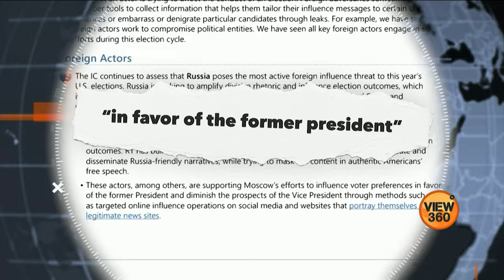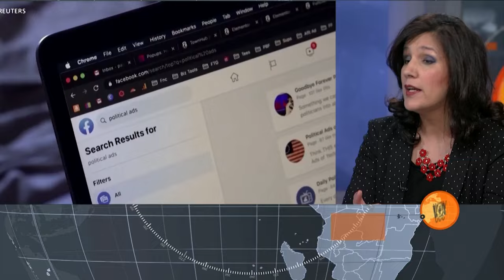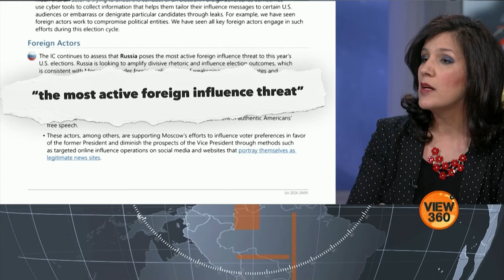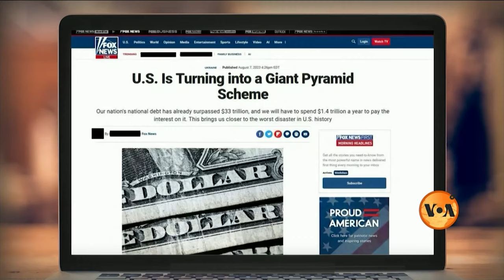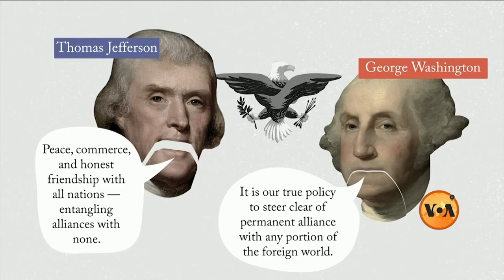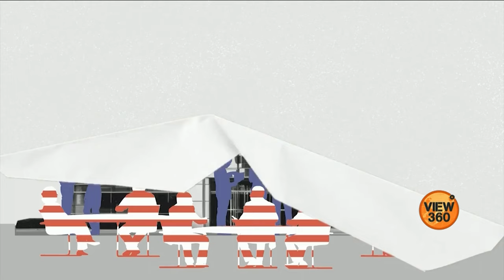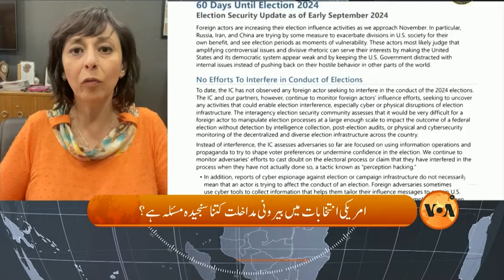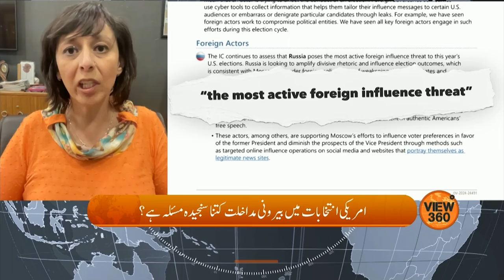VOA URDU| View 360 | Sept 25 , 2024 | Foreign Intervention in the US Presidential Elections 2024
دنیا کی سپر پاور کے صدارتی انتخابات میں کچھ ملک مداخلت کیوں کرنا چاہتے ہیں اور کیسے ؟  آج کے پروگرام میں جائزہ لیں گے روس چین اور ایران کے خلاف انتخابات میں بیرونی مداخلت کے امریکی الزامات کا